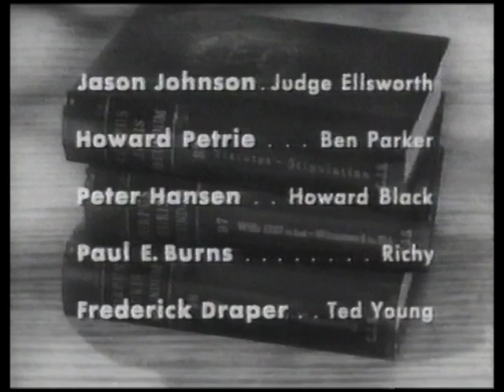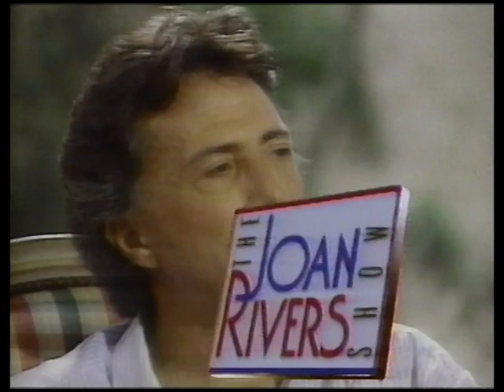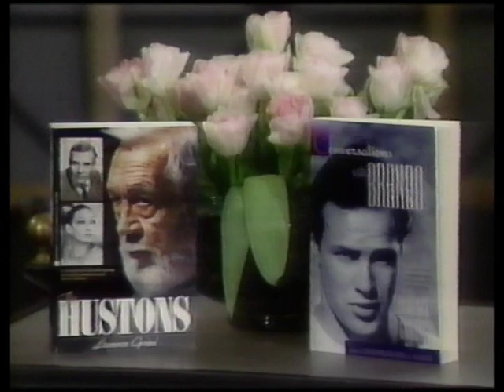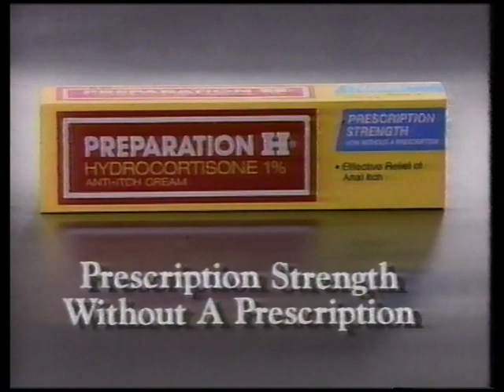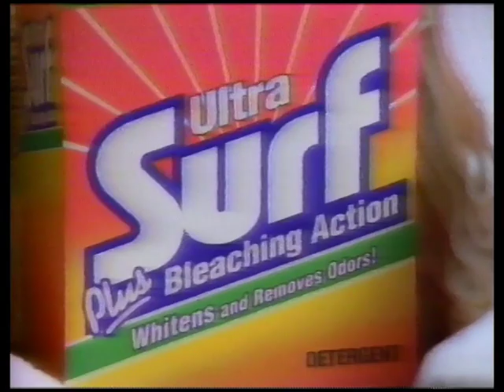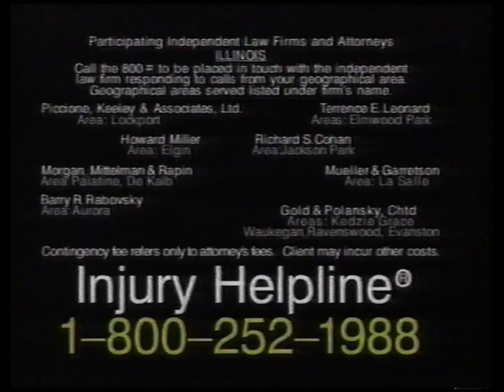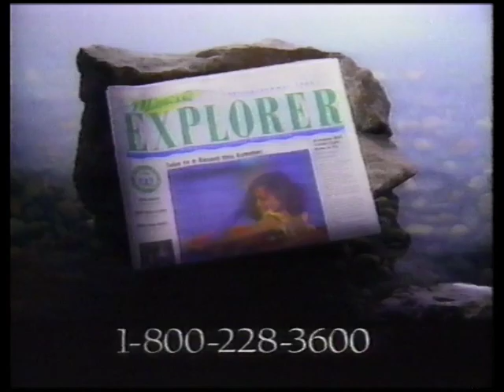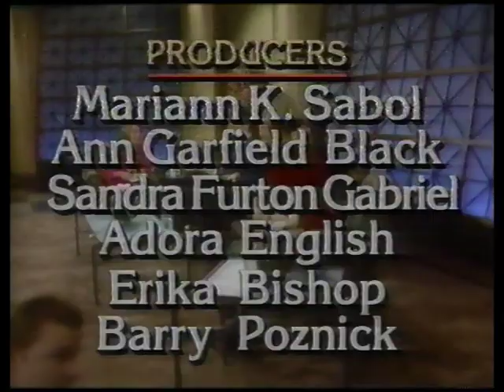The Joan Rivers Show - Celebrity Biographers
Joan talks with the people who get celebrities to talk -- celebrity biographers.